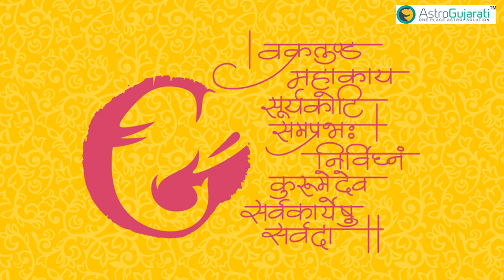ऋण मोचन मंगल स्तोत्र/ Rin Mochan Mangal stotram/ कर्ज मूक्कती के लिए उपाय/आर्थिक बाधा मुक्ति उपाय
Rin mochak Mangal Stotra | Rin Mochan | ऋणमोचक मंगल स्तोत्र | कर्ज से छुटकारा पाने का उपाय | cp

मंगल
यदि आपके ऊपर ऋण वा कर्ज का बोझ अधिक बढ़ गया है और आप उस कर्ज को चाह कर भी नहीं उतार पा रहे है तब यदि आप ऋणमोचक मंगल स्तोत्र का नियमित पाठ करते है तो निश्चित ही धीरे धीरे आपका ऋण उतर जाएगा। आप जानते है मंगल का सम्बन्ध हनुमानजी से है और हनुमानजी सर्वबाधामुक्ति प्रदाता है ।जब किसी जातक पर ऋण अर्थात कर्ज की स्थिति बहुत अधिक बढ़ जाये तब किसी शुभ तिथि से लाल वस्त्र धारण कर मंगल देव (मंगल यन्त्र को प्राण प्रतिष्ठित कर) व हनुमान जी के समक्ष इस स्तोत्र का नियमित अपनी श्रद्धा अनुसार, 9 , अथवा 11 पाठ 45 दिन नित्य करे | किसी भी प्रकार के कर्ज, ऋण व आर्थिक बाधा से निश्चित मुक्ति मिलेगी | इस पाठ को करने से पूर्व लाल वस्त्र बिछा कर मंगल यन्त्र या हनुमान जी को स्थापित करे, सिंदूर व चमेली के तेल अर्पित कर अपने बाये हाथ की तरफ देसी घी का दीपक व दाहिने हाथ की तरफ सरसे के तेल या तिल के तेल का दीपक स्थापित करे साथ ही हनुमान जी को गुड चने व बेसन का कुछ भोग अवश्य लगाये |

मङ्गलो भूमिपुत्रश्च ऋणहर्ता धनप्रदः ।
स्थिरासनो महाकयः सर्वकर्मविरोधकः ॥1।।
लोहितो लोहिताक्षश्च सामगानां कृपाकरः ।
धरात्मजः कुजो भौमो भूतिदो भूमिनन्दनः॥2।।
अङ्गारको यमश्चैव सर्वरोगापहारकः ।
व्रुष्टेः कर्ताऽपहर्ता च सर्वकामफलप्रदः॥3।।
एतानि कुजनामनि नित्यं यः श्रद्धया पठेत् ।
ऋणं न जायते तस्य धनं शीघ्रमवाप्नुयात् ॥4।।
धरणीगर्भसम्भूतं विद्युत्कान्तिसमप्रभम् ।
कुमारं शक्तिहस्तं च मङ्गलं प्रणमाम्यहम् ॥5।।
स्तोत्रमङ्गारकस्यैतत्पठनीयं सदा नृभिः ।
न तेषां भौमजा पीडा स्वल्पाऽपि भवति क्वचित् ॥6।।
अङ्गारक महाभाग भगवन्भक्तवत्सल ।
त्वां नमामि ममाशेषमृणमाशु विनाशय ॥7।।
ऋणरोगादिदारिद्रयं ये चान्ये ह्यपमृत्यवः ।
भयक्लेशमनस्तापा नश्यन्तु मम सर्वदा ॥8।।
अतिवक्त्र दुरारार्ध्य भोगमुक्त जितात्मनः ।
तुष्टो ददासि साम्राज्यं रुश्टो हरसि तत्ख्शणात् ॥9।।
विरिंचिशक्रविष्णूनां मनुष्याणां तु का कथा ।
तेन त्वं सर्वसत्त्वेन ग्रहराजो महाबलः ॥10।।
पुत्रान्देहि धनं देहि त्वामस्मि शरणं गतः ।
ऋणदारिद्रयदुःखेन शत्रूणां च भयात्ततः ॥11।।
एभिर्द्वादशभिः श्लोकैर्यः स्तौति च धरासुतम् ।
महतिं श्रियमाप्नोति ह्यपरो धनदो युवा ॥12।।

कर्ज का बोझ अधिक बढ़ गया है । आपको धन परेशानी हे । तो ये नियमित हर मंगलवार पाठ सुनिए और आपको पाठ आता हे । तो आप स्वयं पठन करे ।

Chandresh Bhatt
Vallabh Vidyanagar
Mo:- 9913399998